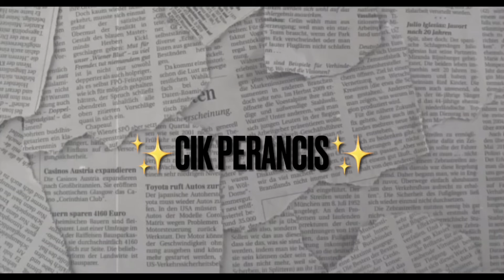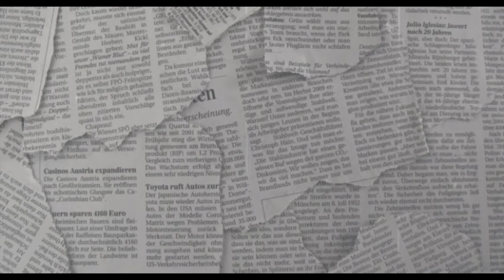VLOG 4: PERGI JALAN2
Salam semuaaa

Today’s video ada la: tutorial eyebrow (sorry stress 1 time buat video macam tu🤭)
And vlog pergi jalan2